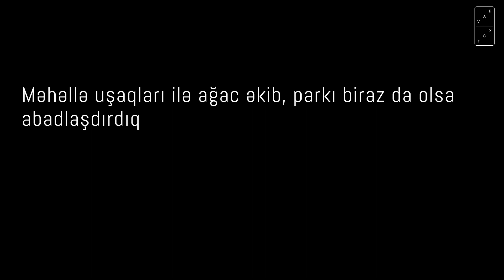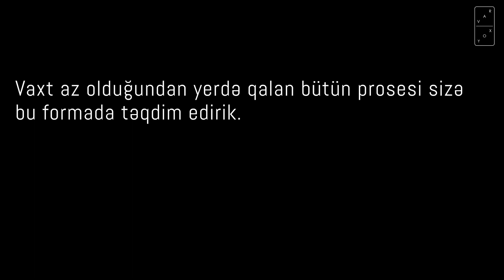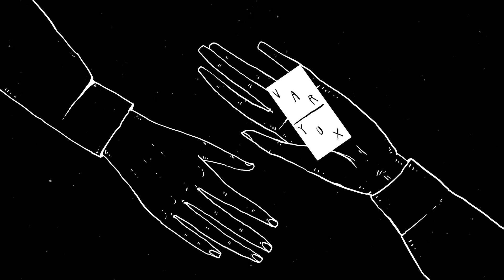VarYox: Ad günümüzü necə keçirtdik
1 yaşımız oldu. Tort sifariş verdik, restoran bağladıq və şən klounları dəvət etdik... Yoxdu belə söhbət. Komandamızın üzvləri ilə Bayılda yerləşən bir məhəllədə abadlıq işləri gördük. Nə etdiyimizi video-çarxda izləyin.

Videoda istifadə olunan musiqi: Oqtay Zülfüqarov - Bayram Üvertürası